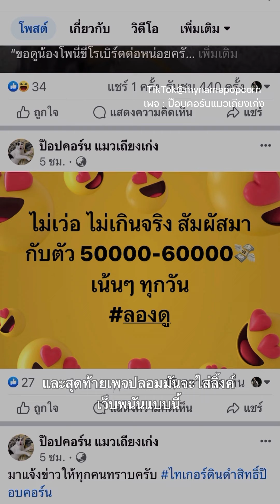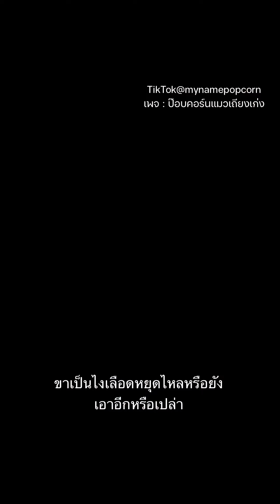แผนแกล้งน้องอันแยบยล